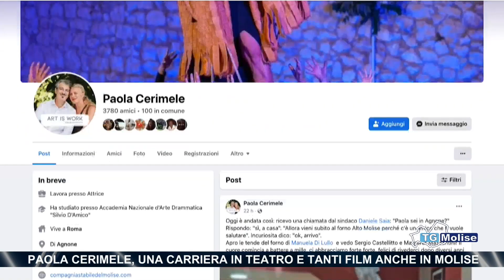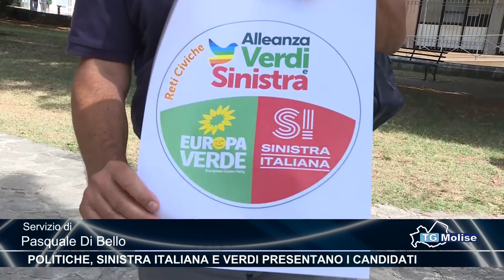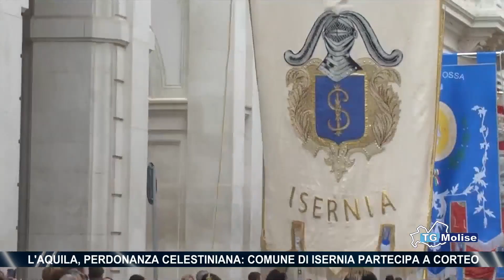Tg Molise - Telemolise - 25/08/2022 - Ed. 23:00